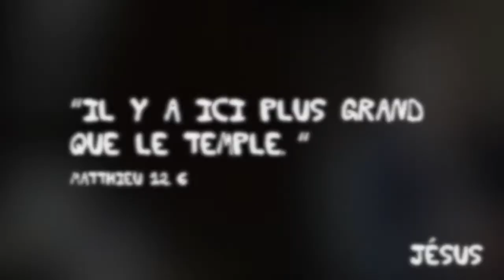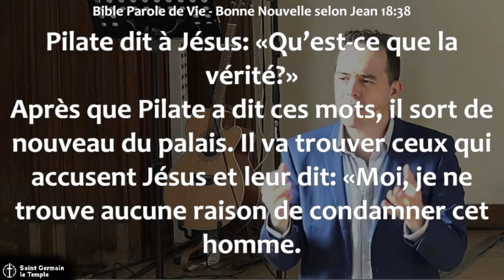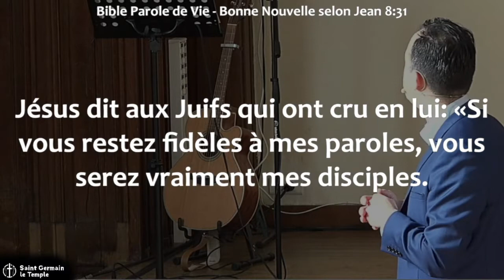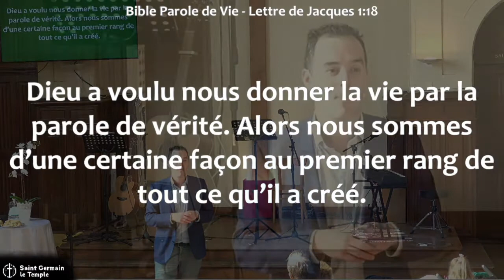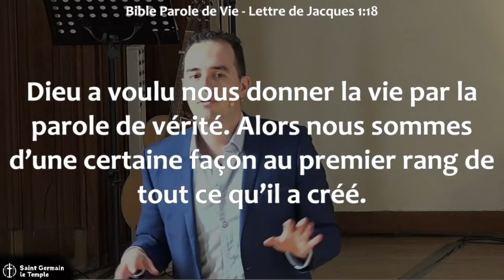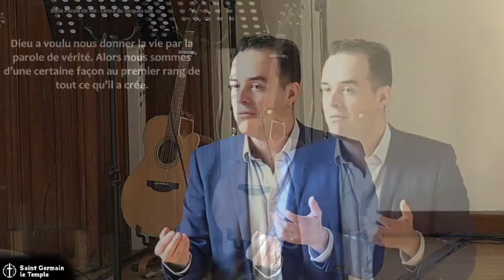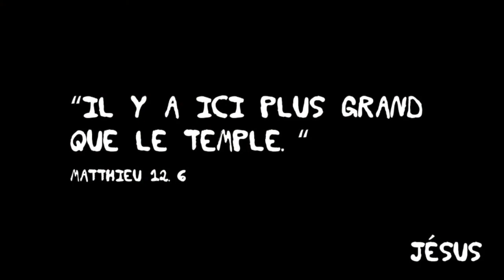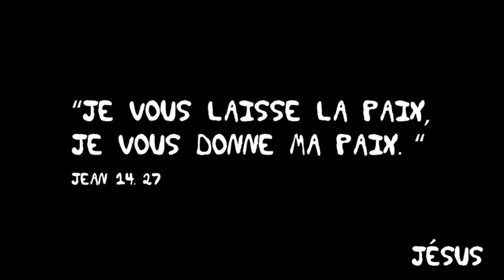Julien Coffinet - Que faire de la vérité ?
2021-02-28 - Saint Germain le Temple :

Jean 8.32 "vous connaîtrez la vérité, et la vérité vous rendra libres" disait Jésus à ses contemporains... De quoi parlait Jésus ?

La vérité est encore un sujet de division dans notre monde.

On interdit  souvent de prétendre la connaître avec l'assurance commune et évidente de celui qui sait que personne ne la peut connaître.

Monsieur "je sais tout" a condamné "madame je sais tout" ou c'était le contraire...

Qui est trop sûr de lui dans ces deux positions ? Et si la vérité n'était pas là où nous l'attendions...